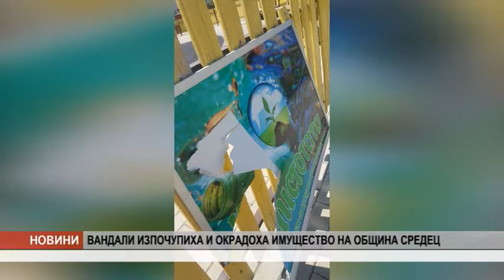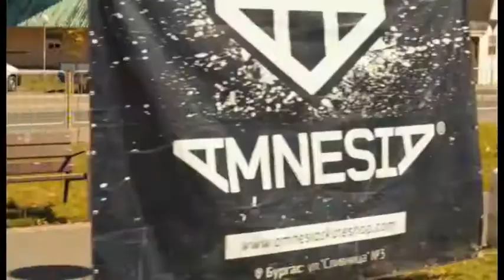VE4ERNI NOVINI 02 09 17